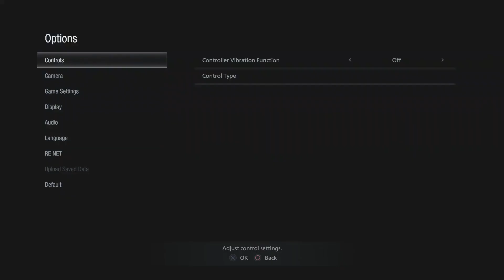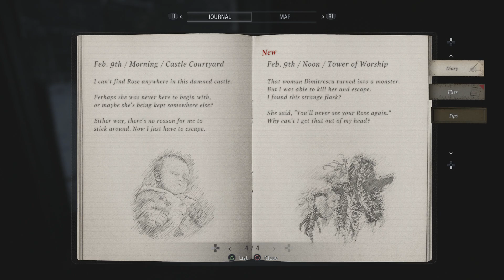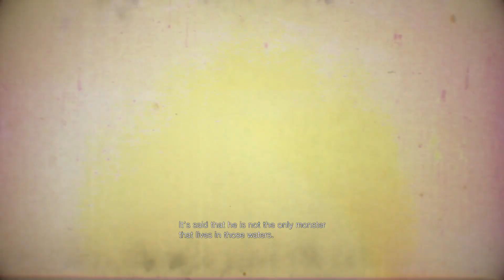RESIDENT EVIL VILLAGE ( Blind Run) - Part 3